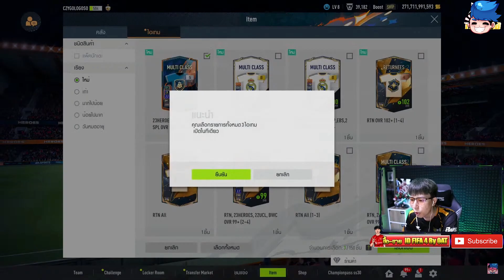เหมายกตู้การ์ดได้ลุ้น 3 ใบเน้นๆ!! [FiFA Online 4]